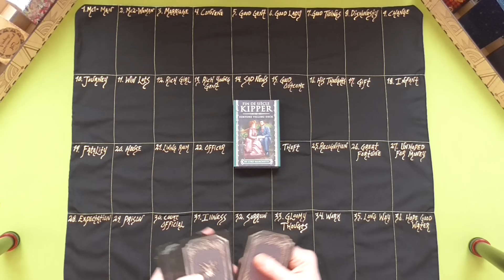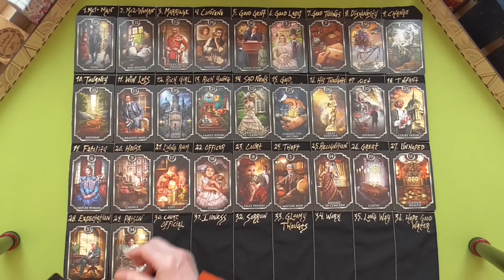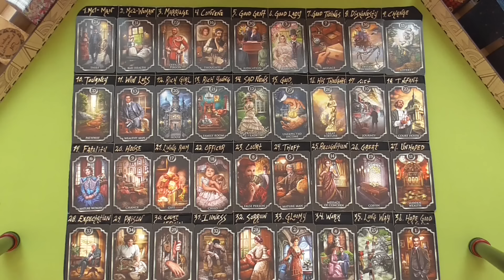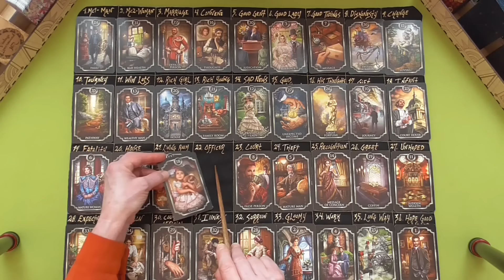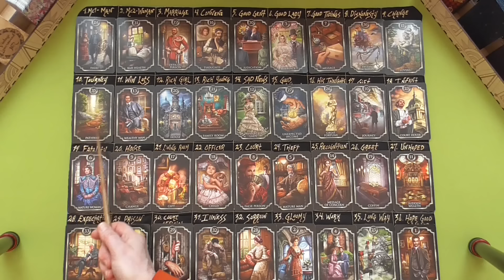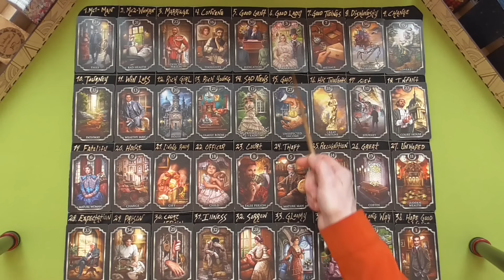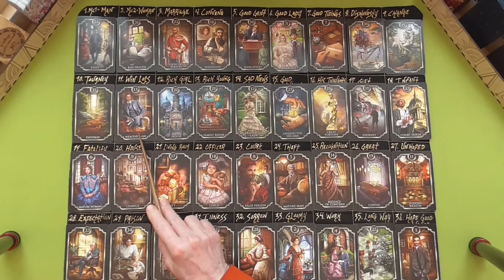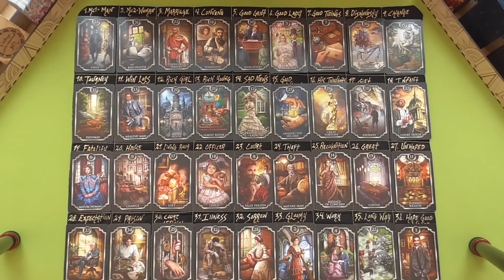Trump’s Criminal Election Interference Trial Conclusion: Kipper Grand Tableau 5.10.2024